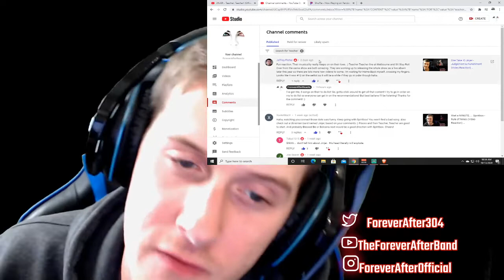Can't get enough!! Jinjer - Teacher. Teacher! (Video Reaction) ForeverAfterReacts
Yo, guys. How are you doing today!
Thank you for checking out my video/channel!
If you would like to know how I normally act, I stream on facebook when I can playing video games! ❤

I've always loved music and have been playing for roughly 10 years now. I've watched reaction videos and decided to hop on as well! Broaden my horizons with new music.
Please recommended new videos for me to watch! :)